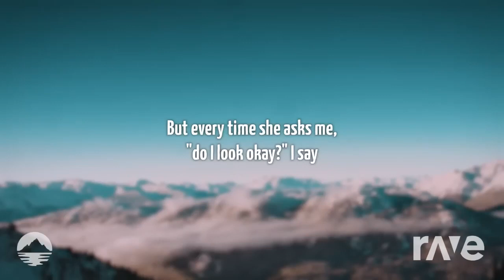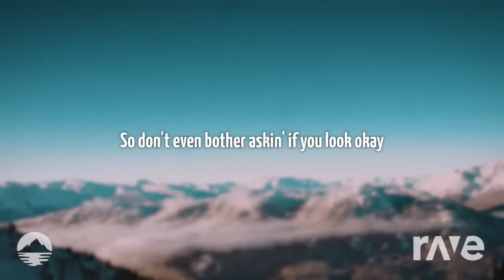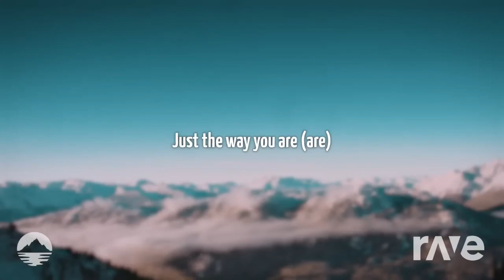Your Amazing Starship Birthday! (Slow Reverb!)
This music mash up was made with Dj Rave! ALL I DID WAS GO TO DJ RAVE AND SELECT THESE TWO SPECIFIC VIDEOS TO CREATE A MUSIC MASH UP IDEA FROM SCRATCH! THIS TRANSFORMS THE MUSIC MAKING IT CREATIVE! This music mash ups was made for my friends 18th Birthday!